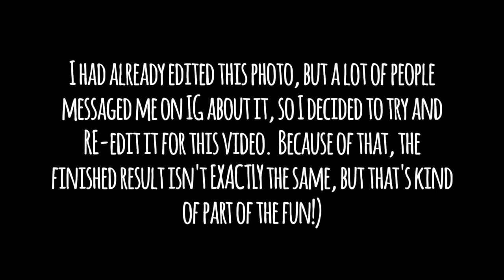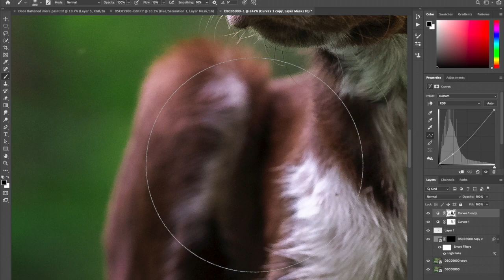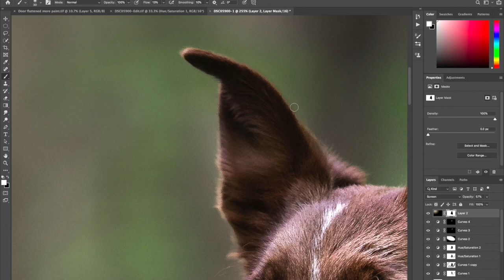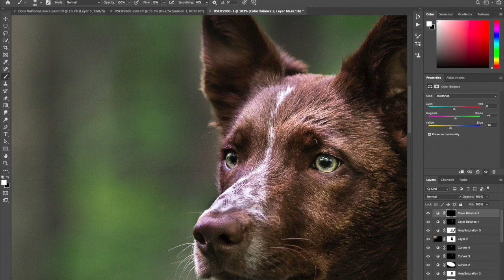Forest dog portrait - speed edit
Watch as I edit a forest portrait of my dog Journey from start to finish using Lightroom and Photoshop. No commentary or instructions, just my workflow sped up.